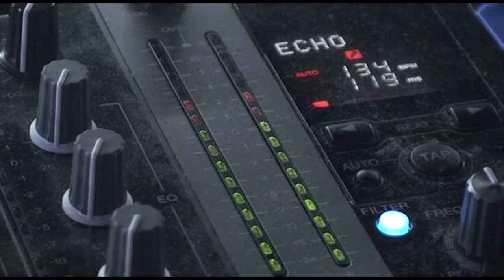Zoom - leden 2012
Lednové vydání kulturního magazínu Zoom přináší reportáž z otevření Dance Diamond Clubu a klubu Prdel, koncert skupiny Šatlava a Jaksi Taksi, křest nového CD FullSTOPů, soutěž a nový videoklip LuŠtěLy, rozhovor s El Brkas a spoustu a spoustu dalšího!